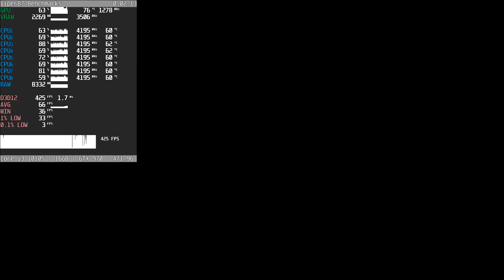Core i3 10105 + GTX 970 = CYBERPUNK 2077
Device: Desktop PC
CPU: Intel Core i3 10105 @stock
GPU: ZOTAC GeForce GTX 970 @ stock
RAM: 2x8GB = 16 GB DDR4 2933 MHz CL16 Dual Channel
HDD: Samsung 870 QVO 2TB
MB: Gigabyte B560M-DS3H
PSU: Corsair RM1000x
CPU Cooler: BOX
Driver:
Settings:  [+ConfigOverhaulCyberpunk: Low]
0:00 1080p / Low
2:50 1080p / Medium